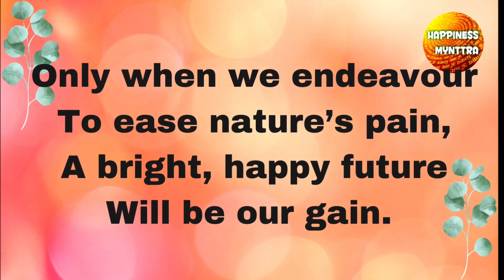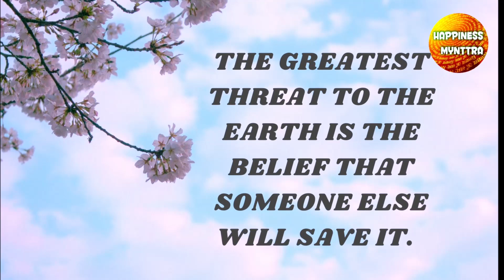World Environment Day 2021- Slogans | WhatsApp status | Quotes on WED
Slogans on world environment Day 2021 to help children with posters and art work. I hope to create curiosity and awareness about the importance of world environment Day through this video.